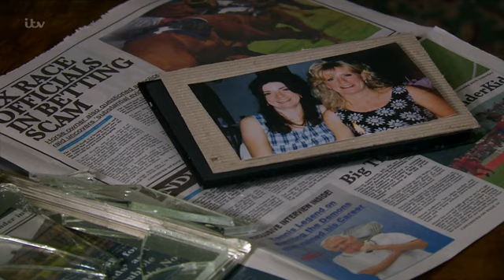Emmerdale 9th April 2019 Part 1